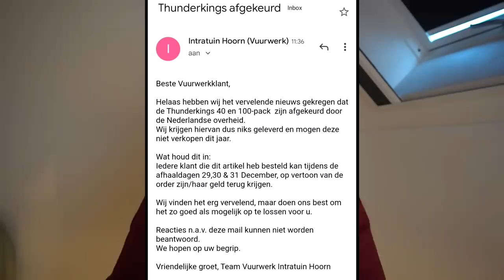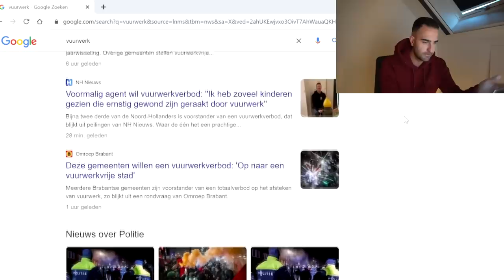NIEUWE THUNDERKINGS ZIJN DIT JAAR ALSNOG VERBODEN..